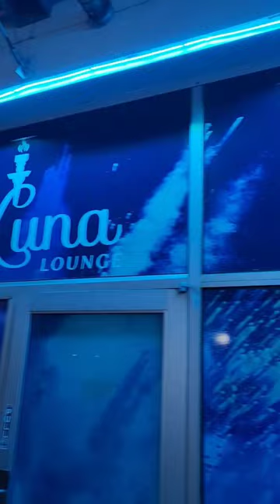Luna Hookah Lounge | Vegas Nightlife | Vegas Strip Places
Facebook Group: Family Vacation Travel Talk
TikTok: J-Hen Travel and Life

Items used to film this video:

DJI Pocket 2 Creator Combo

Genuine Osmo Pocket Extension Rod with Phone Holder